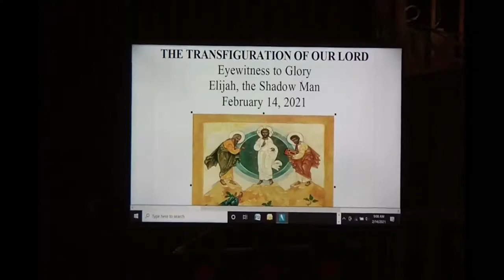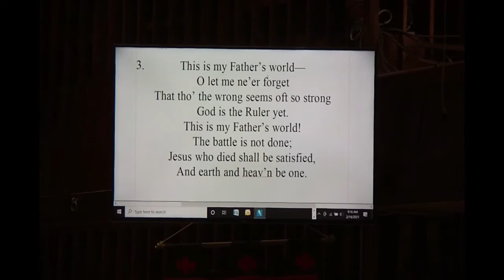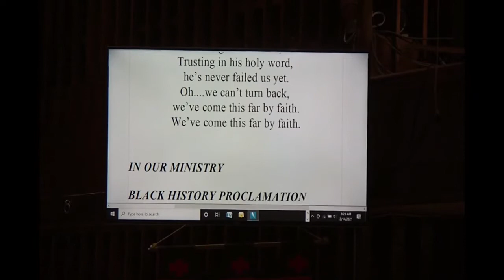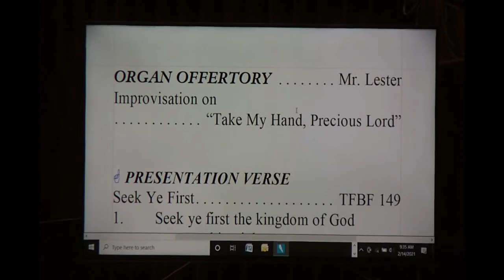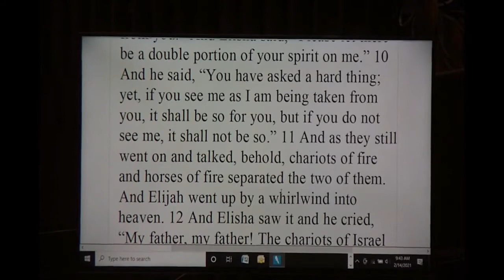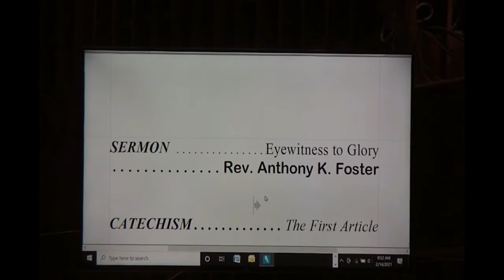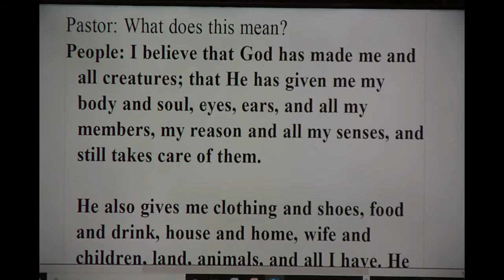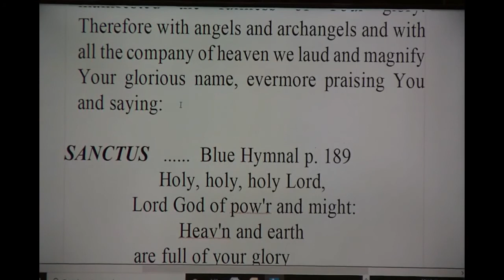Eyewitness to Glory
We are Eyewitnesses to the Glory of God.